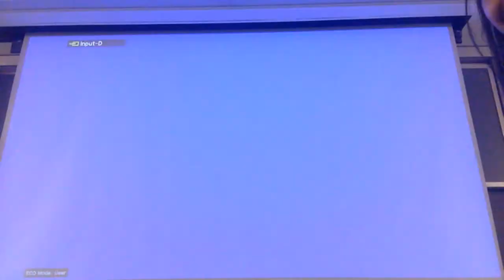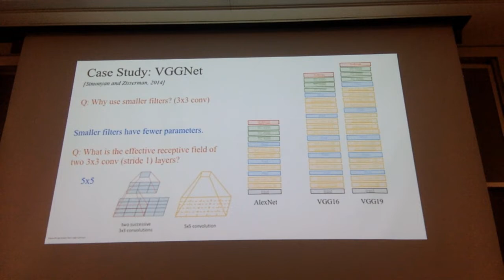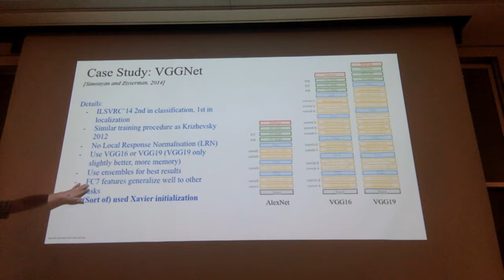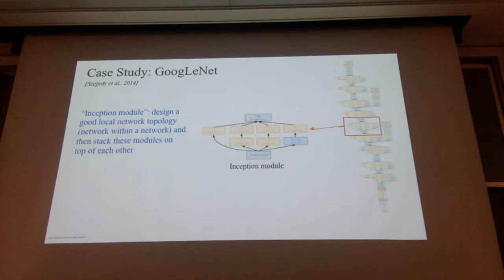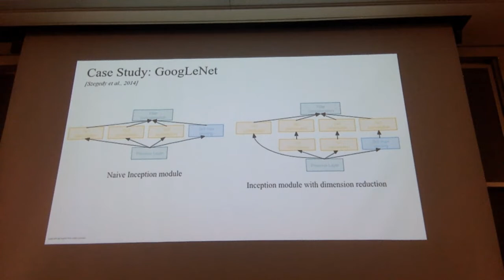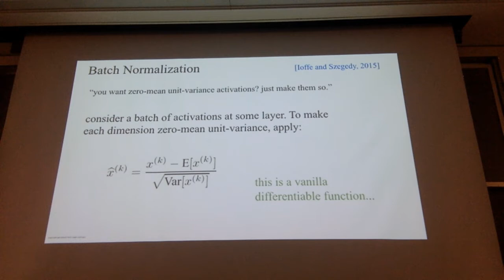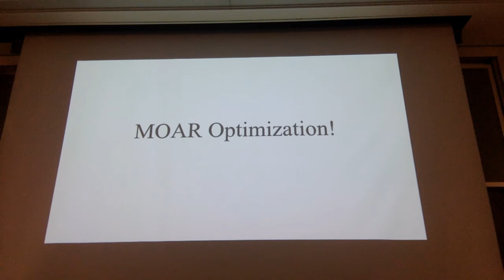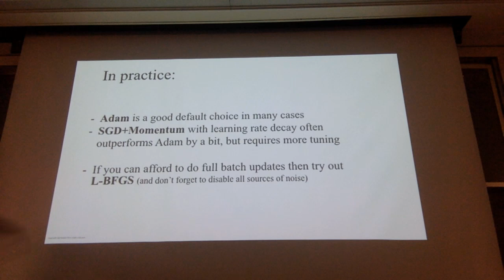Deep Learning CS6955 Fall 2018 - Lecture 9